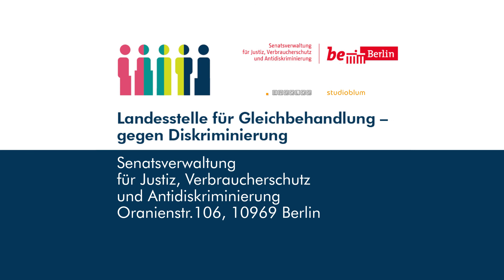Die unsichtbare Diskriminierung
Spot gegen Diskriminierung auf dem Wohnungsmarkt
Auftraggeber: Landesstelle für Gleichbehandlung - gegen Diskriminierung, Berlin